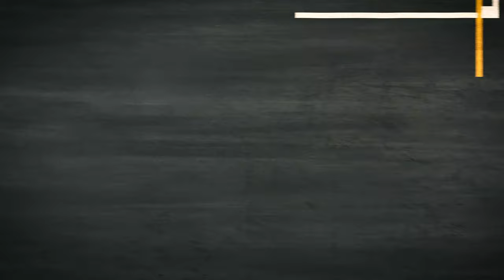Bahamas First - New brand launch TVC